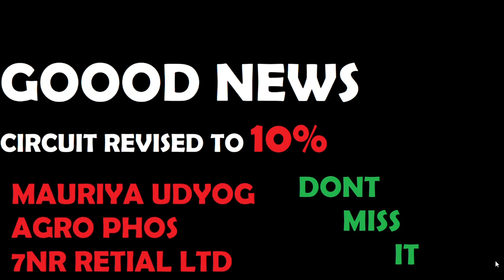AGRO PHOS SHARE LATEST NEWS/ MAURIA UDYOG LTD LATEST NEWS/ 7NR RETAIL LTD LATEST NEWS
AGRO PHOS LTD LATEST NEWS / AGRO PHOS LTD LATEST UPDATE/ HOW TO EXIT
ALSO ,MAURI/ A UDYOG LTD LATEST NEWS / MAURIA UDYOG LTD LATEST UPDATE/ HOW TO EXITDISCLAIMER